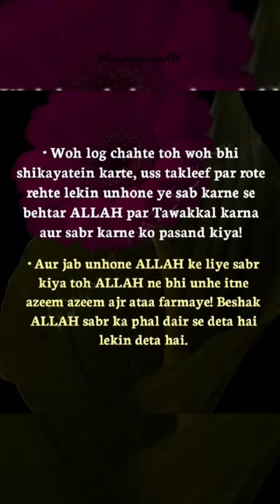Viral islamic video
wose wooden chest of drawers
beautiful namaz quotes
Azan ka waqt
viral videos
Islamic status
islamic viral shorts | islamic viral short video islamic viral shorts  touching islamic speechIslamic status islamic ringtone islamic cartoon islamic status islamic song islami naat islami baten islamic gojol islami bayan islamic video islamic gazal
islamic ringtone 2023 islamic ringtone arabic islamic ringtone 2022 islamic ringtone naat
islamic ringtone music islamic ringtone subhan allah islamic ringtone instrumental islamic ringtone 2022 arabic islamic ringtone 2023 arabic islamic ringtone status
islamic video status islamic video short
islamic video reaction islamic video kaise banaye islamic video bangla islamic video editing islamic video cartoon islamic video song
islamic video background islamic video channel